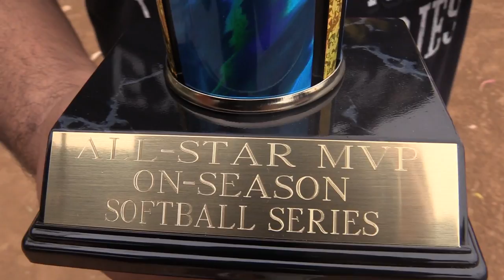POTATO CHASE! | On-Season Softball Series | Game 33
For those who always ask, these softball games are PRIVATE because of far too many people showing up when they were public.

To really get to know all the players, don't just watch the On-Season Series, watch the Offseason too!  Here's the link to that:

@bobbycrosby: Bobby
@analogkid81: Benny
@fireballjimmy: Fireball
@cchk23: Ciara
@kleschka: Spider-Man
@eli0841: Jeter
@MikeInHD: Small Socks
@spacecowboy_9: Ciara's Boyfriend
@batwing_lyft: Batman
@matt_toledo: T-Mobile
@erikdmc: Bradley Cooper
@queen_mari: Mari
@javithefreshone: Javi
@nand0h: Fernando
@im_gabe81: Gabe
@redshorts4: Red Shorts
@takapower2016: Taka
@fansince94: Tim
@blacketer93: Justin (Yankees Fan)
@coleroberts.2: Cole
@kumartheguru: Ankit
@chasepalmer: Chase the Photographer
@captainamericafromsoftball: Captain America
@loubaman21: Superman
@jerronbacat: Toro
@a_rod_18: Killer